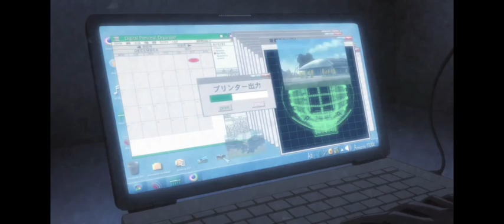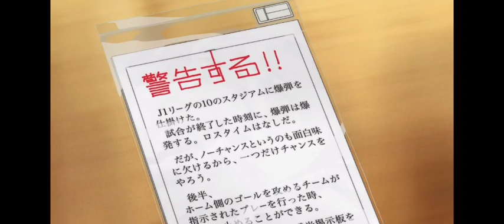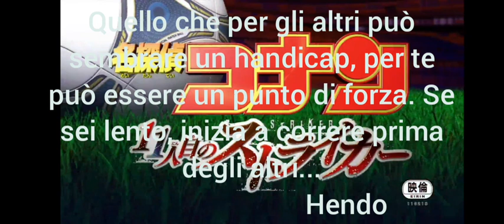detective Conan movie 16: the eleventh striker- recensione [SPOILER] e commento ITA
Conan, come sappiamo, è un fanatico di calcio. E se unissimo il pallone con una serie di esplosioni? questo film vede diece punte intente a disinnescare delle bombe, mentre Conan scopre il colpevole tra i cinque sospettati, e lo scontro finale è... semplicemente epico.